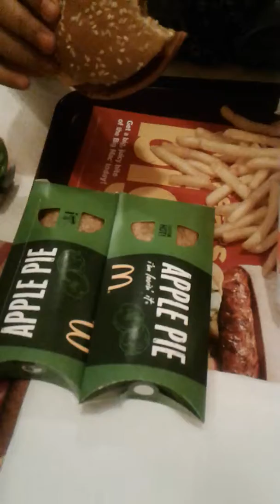Princess happy meal😆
CHIAM ANA LOVE